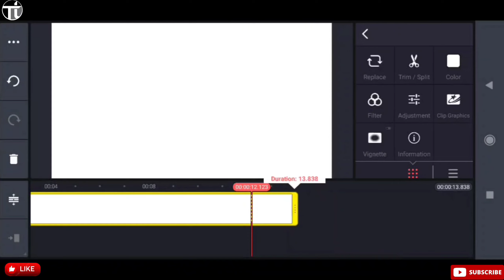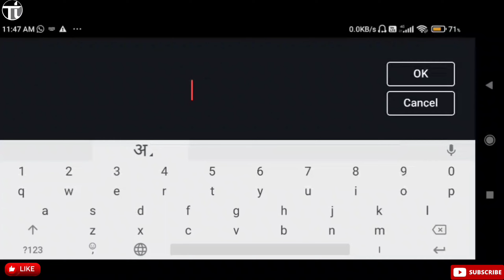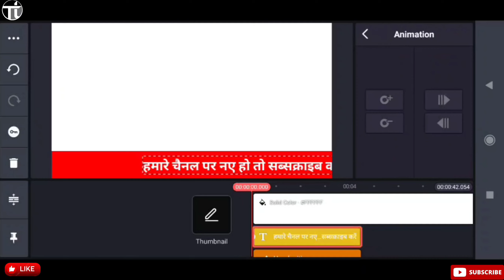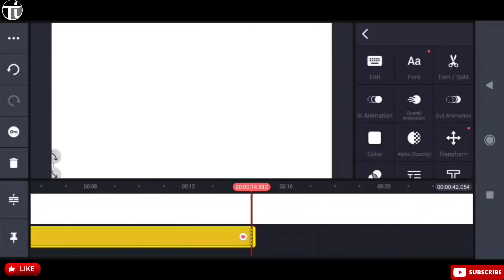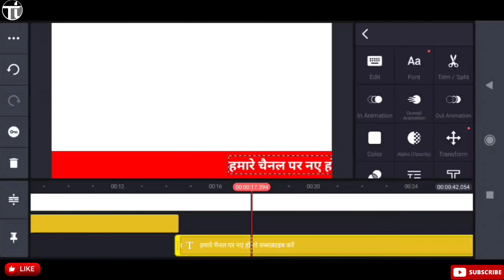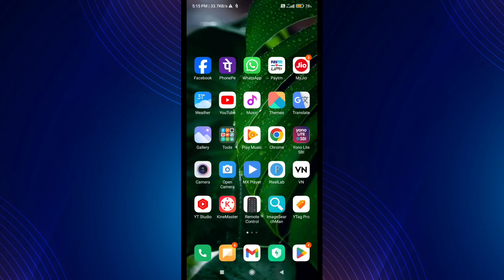kinemaster me chalta hua text kaise lagaye | kinemaster me text kaise chalaye | text running video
1) kinemaster mein apna naam kaise likhein
2) kinemaster me video kaise banaye
3) kinemaster se video editing kaise kare
4) how to add scrolling text in kinemaster